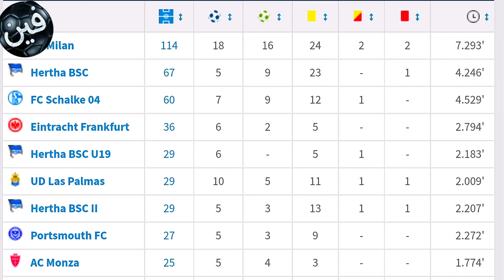فين بواتينج | قصة كيفن برينس بواتينج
انضم كيفن برينس بواتينج إلى نادي برشلونة الإسباني في 21 يناير 2019 على سبيل الإعارة حتى نهاية موسم 2018–19، مع احتفاظ النادي بخيار التوقيع معه بشكل دائم مقابل مبلغ 8 ملايين يورويحمل بواتينغ جواز سفر ألماني، كان كيفن_برينس_بواتينج يلعب في السابق لفرق الشباب للمنتخب الألماني. في يونيو 2009، أخبر بواتينغ السلطات الألمانية أنه لم يعد مهتمًا بتمثيل ألمانيا.
حصل بواتينج على جواز سفر غانا وحول ولائه إلى غانا في مايو 2010؛ وقال إنه يشعر أنه غاني أكثر. بدأ مسيرته الدولية في كرة القدم من خلال حضوره تدريباً مع المنتخب الوطني، في نفس الشهر على ملعب أكرا الرياضي في منطقة أكرا الكبرى قبل كأس